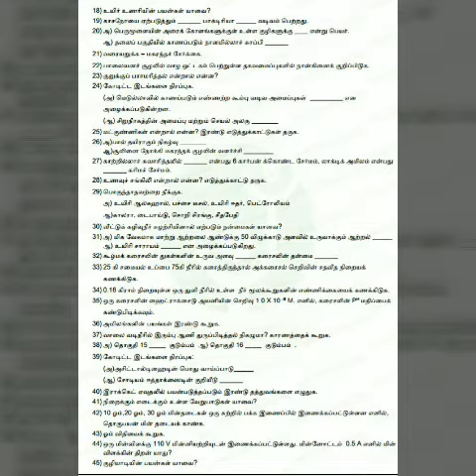10th std public exam Science important question 2019 Tamil Medium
10th std public exam Science important question 2019